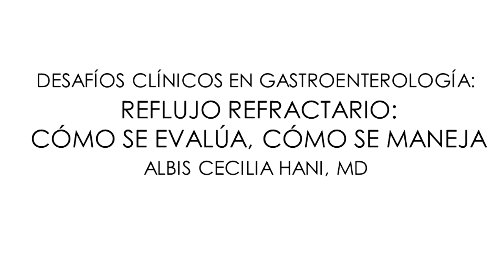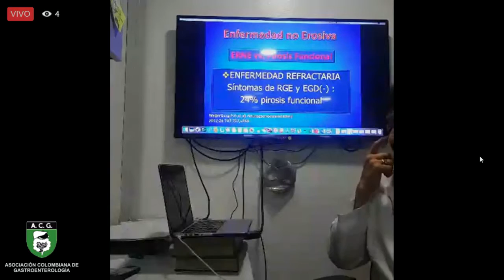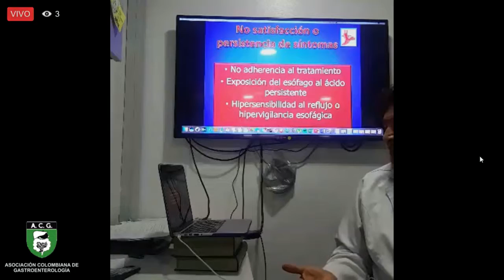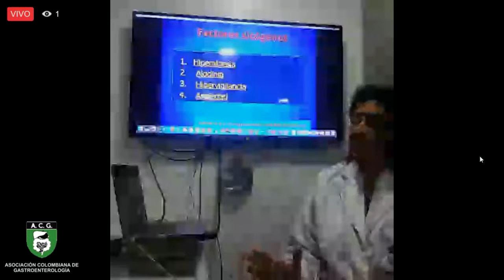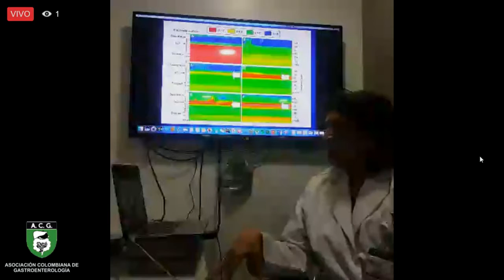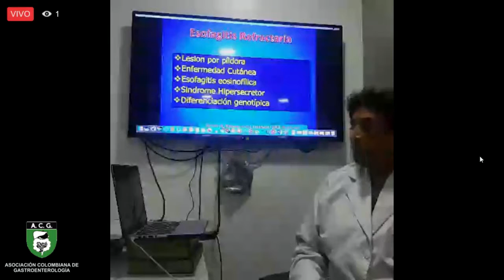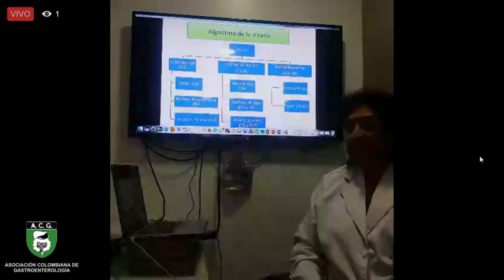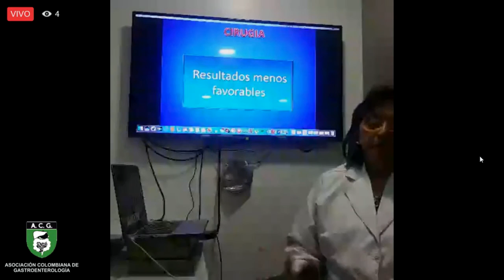Reflujo Refractario: Comó se Evalúa,comó se Maneja.Dra Albis Cecilia Hani.